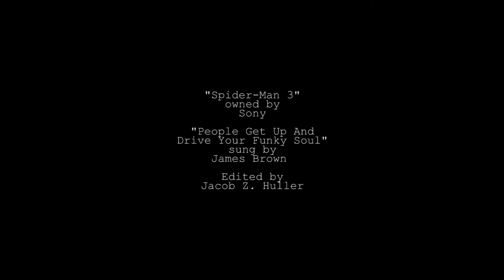Spider-Man 3 Tribute [People Get Up And Drive Your Funky Soul]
I REALLY LIKE PETER PARKER IN THIS MOVIE OKAY.